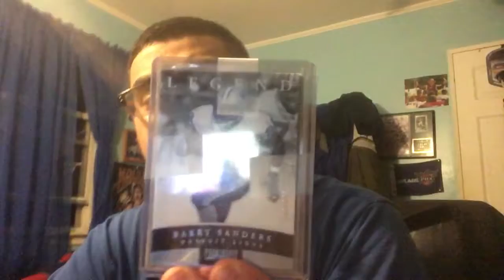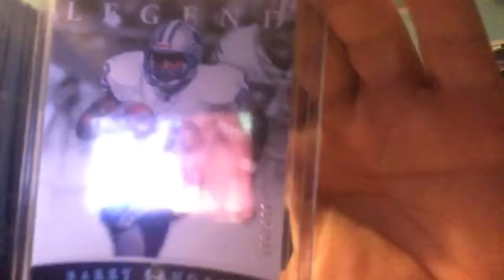eBay pick up